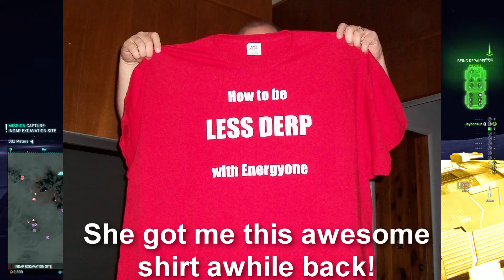Hugo uses Skorpios while Infection Spikers Directives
Was in the hospital for a week.  Their butterscotch pudding was delicious.  Thanks UW Madison WI!

Let me know what you want to see, and ask any questions you like.

Raven Pro